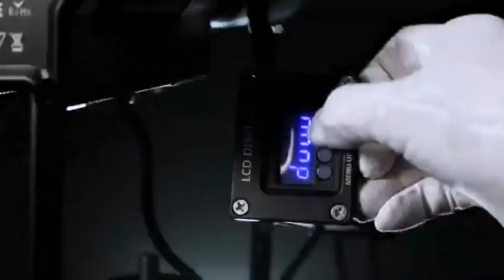LED Ellipsoidals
LMPSZO-30A1(4IN1)B-1530
LED Mini Profile Spot Zoom,30W,RGBW 4IN1,15°-30°,IP65,Black Shell

OPTICAL
  ▪ Light Source: 1 * 30W COB LED RGBW 4IN1, 50,000 hours life expectancy
  ▪ CRI: 95
  ▪ Beam Angle: 15°-30°
  ▪ Power consumption: 30W
  ▪ Color temperature: 3200k-5600k

DYNAMIC EFFECTS
  ▪ Dimmer: 0~100% linearly adjustable
  ▪ Strobe: 1-25times/sec
  ▪ Dim Modes: 4
  ▪ Dimming Frequency: 500HZ - 25000HZ optional
  ▪ Focus: Can be adjusted by hand